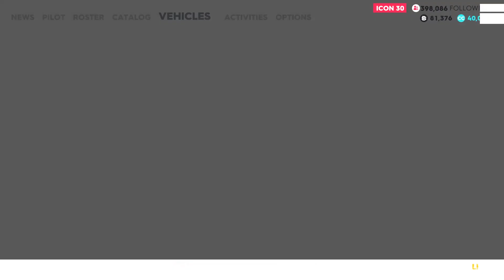HOW TO GET SPONSORED! | PornHub Race car | The Crew 2 Gran Prix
Explore the exciting open-world of America designed for motorsports - Dominate the land, sky and seas with planes, cars, boats and more! Join me as we do episode 5 of the Live Xtrem Race Series.